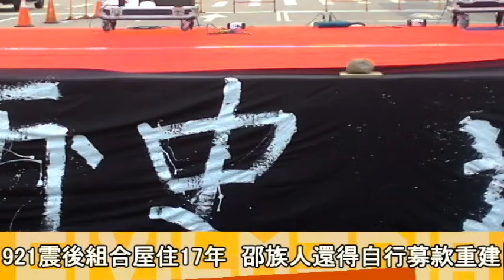2016.07.31 「走路來的」聲音 蔡英文向原民道歉前聽到了嗎？